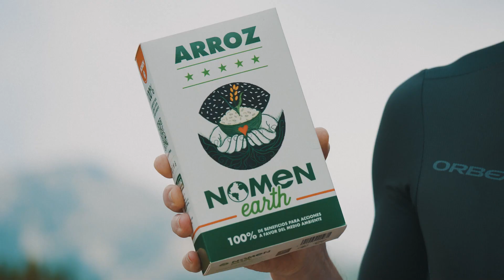Nomen Earth x Ibon Zugasti - Descubre todo sobre nuestro proyecto medioambiental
Ibon Zugasti, embajador de Nomen Earth presenta en este vídeo el proyecto y todo sobre la edición de este 2021.

Nomen Earth nace con el objetivo de devolver a la tierra lo mucho que nos ha dado. Es un producto de la tierra y por la tierra con el que nos comprometemos a invertir el 100% de los beneficios que generen sus ventas a financiar acciones a favor del medio ambiente.

Nuestro arroz de siempre, pero más solidario.